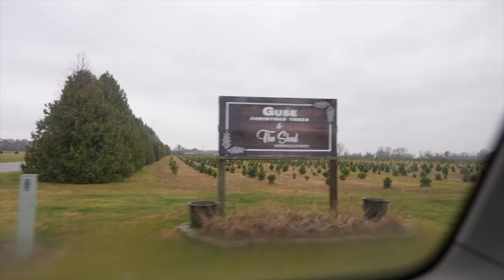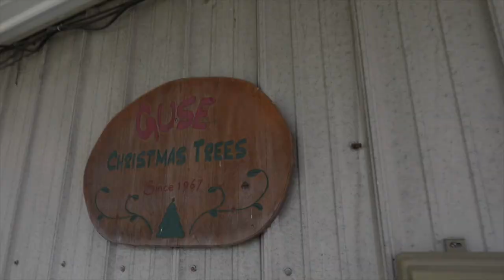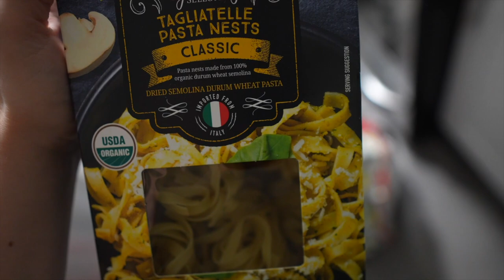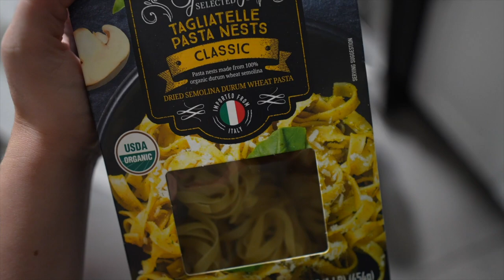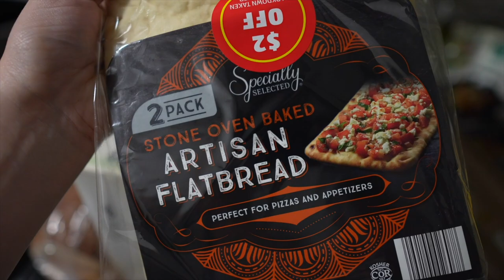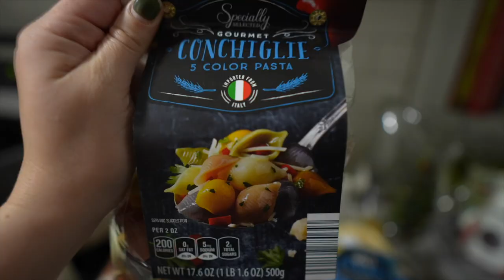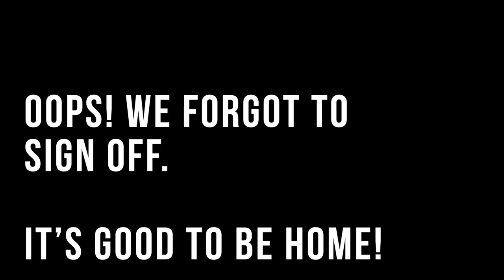Christmas Tree Panic Mode! | Embracing Change & Starting a New Chapter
It's one of our favorite days of the year: chopping down our Christmas tree! But! We learn that our usual tree farm already has short supply, so we quickly decide to go somewhere else. Guse Christmas Trees to the rescue! The family and the traditions make the magic, so we're happy. We spend the evening at home setting up the tree in our family room. On Monday Teddy has his six month old check up and Sarah goes grocery shopping. It's time to get back on track for our health and Dopey Challenge training. Let's do this!